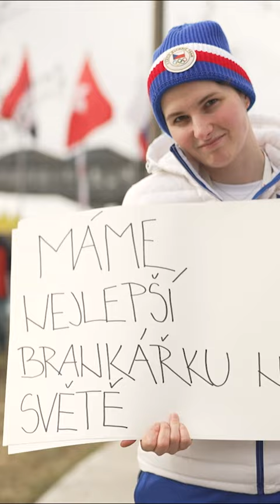My děkujeme vám, holky! 🏒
Hokejistky pro vás mají vzkaz! 😍